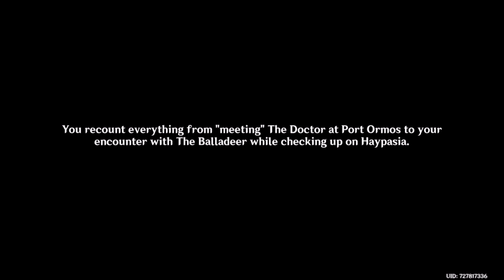Gaming GenshinImpac Version 3.2 Events part 5 (GenshinImpac)